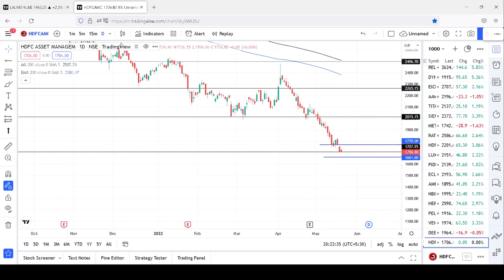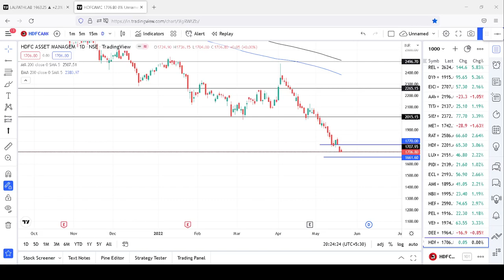two stocks to trade on 23rd may || DR . lal path labs |HDFC Asset mangement |selling || stock market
You should be aware of the risks involved in stock investing, and you use the material contained herein at your own risk. ‘Stock's 4 tomorrow’ cannot guarantee its accuracy or validity, and is not responsible for any errors or omissions which may have occurred. The analysis, ratings, and/or recommendations made by ‘Stock's 4 tomorrow’, do not provide, imply, or otherwise constitute a guarantee of performance.